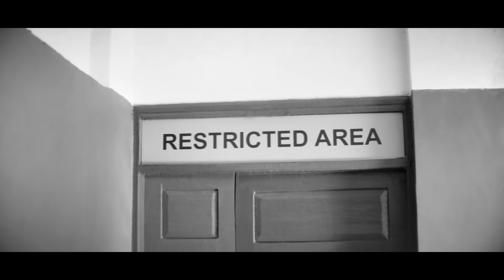Here's to the real legends of cricket.